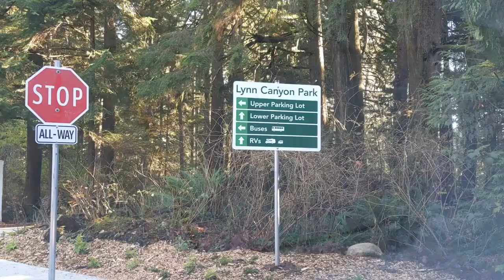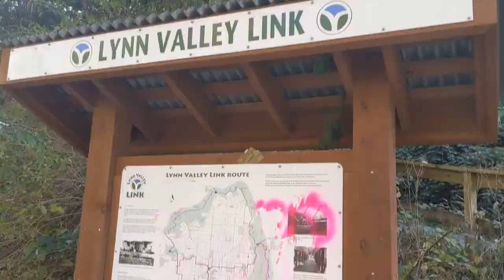North Vancouver Living - Lynn Valley Neighbourhood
Don't get caught off guard by high strata fees 💲💲💲"
Explore Lynn Valley in North Vancouver, home to the Lynn Valley Suspension Bridge and Lynn Canyon trails. Lynn Valley is a safe family neighbourhood with all the essential amenities and is surrounded by trails for biking, running and walking. Lynn Creek which has some great swimming spots, just be safe and avoid cliffs. There is a modern library and all the shops you need, including Purdy's Chocolates, Winners and Save-on-Foods. There  is one private k-12 school, Brockton, and two public High Schools. Access to Vancouver downtown is quick by car and transit. Homes are a bit more affordable here in comparison to other North Vancouver areas but still come with a premium. Lots tend to be be big and private, with mature gardens and many with interesting topography.

ABOUT ME
Paula Castellon, eXp Realty
A Love for All Things Real Estate

“My father was an architect and I grew up reading about architectural design, which sparked my love and appreciation for homes,” says licensed Realtor Paula Castellon.  “this combined with an MBA and an interest in strategies for creating long term term wealth and great lifestyle resulted in the perfect synergy and love for all things real estate”

For the past ten years, Paula has focused primarily on real estate investing and more recently in helping empty-nestersdownsizers  manage the very difficult process of downsizing.  She has been involved in all aspects of real estate, including sustainable building strategies,  property management and multi-family and vacation property investing. You’ll mostly find her between North Vancouver, Whistler and the Gulf Islands. “I love providing support, coaching and creative real estate advice to homeowners. My two loves are my North Shore clients and buyers seeking vacation properties.”

In addition, Paula has a new project called Otter Shores, a waterfront resort located on Pender Island. “Our goal with this property is to offer a glamping experience so that people can get closer to nature in comfort,” she says. “And by getting closer, induce a greater connection and respect for the natural beauty in our province”